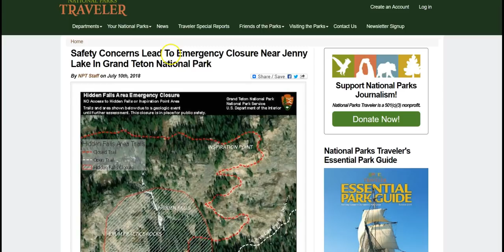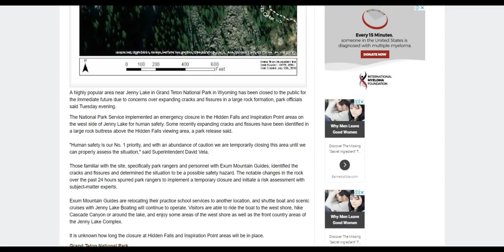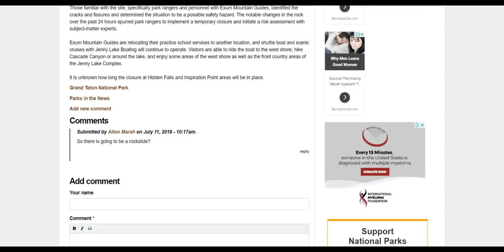EMERGENCY CLOSURES AT YELLOWSTONE AS NEW FISSURES OPEN UP!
LINKS TO INFO
LINK TO LOGIC BEFORE AUTHORITY

We are making such material available in our issues, etc. We believe this constitutes a 'fair use' of any such copyrighted material as provided for in section 107 of the US Copyright Law

Category
Gaming
License